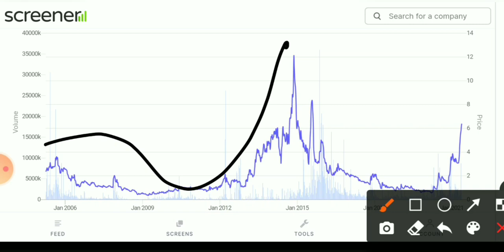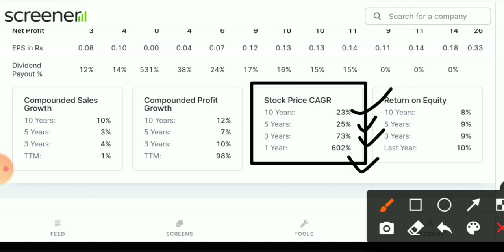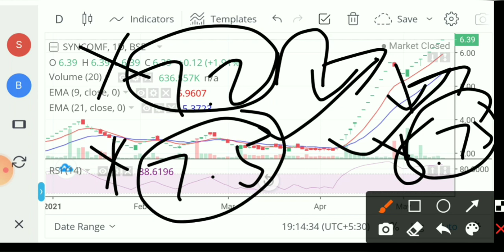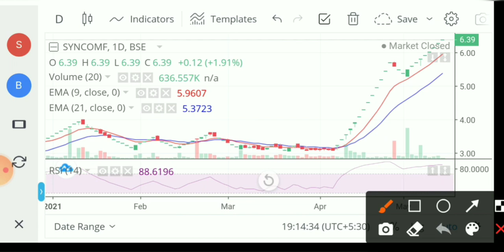Syncom Formulation share। Syncom Formulation latest news। Syncom Formulation share latest news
good mic

1- Market fall
2- best share
3- top share
4- Market volatile
5- Sensex
6- Nifty
7- share market
8- Stock market
9- stock education
10- education stock
11- market uncertainty
12- my portfolio
13- stock education portfolio
14- good portfolio for investing
15- top  stock
16- top  share
17- best  share
18- Small cap.share
19- good share
20- portfolio
21- Share market
22-  Update share bazar
23-  share bazar news
24- Stock market analysis
24- Good news
25- share market crash
26- Latest news of stock market crash
27- share market for beginners
28- stock market for beginners
29- portfolio
30- share buying knowledge
31- latest news stock education